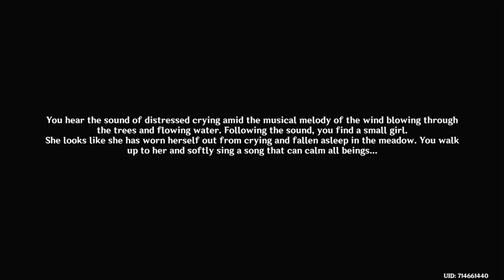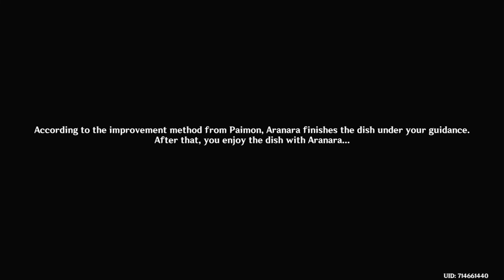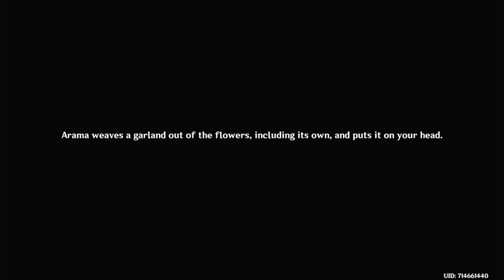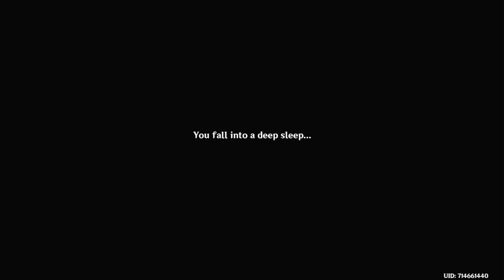Genshin Speciale Sumeru #23: Utsava Festival